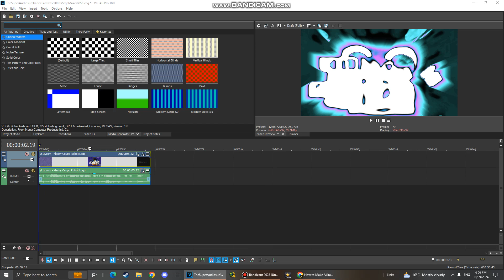How To Make ChemicalAkiraLights